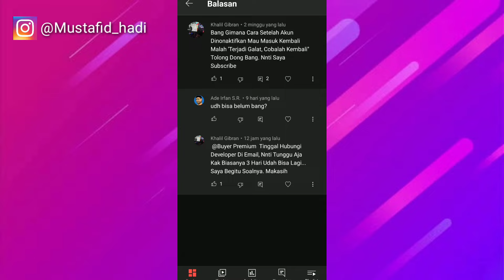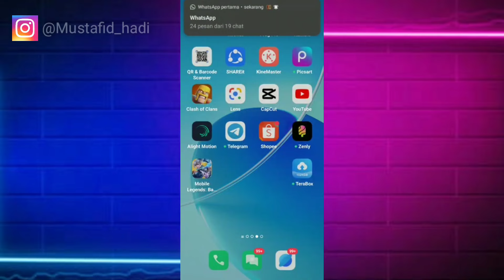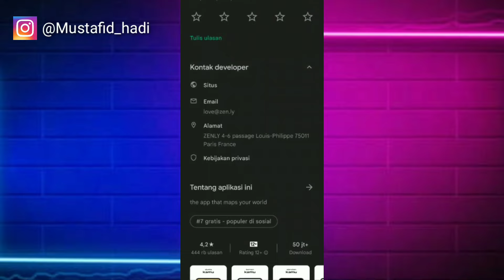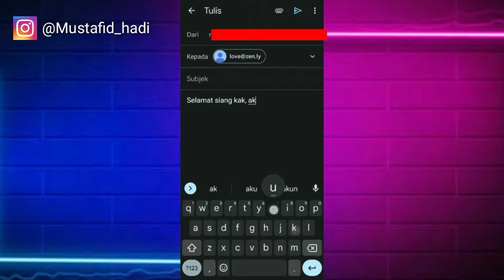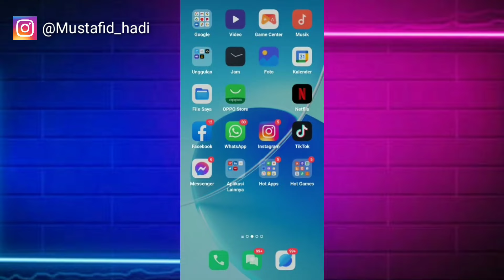Cara Mengatasi Akun Zenly Dinonaktifkan | Cara Mengaktifkan Akun Zenly Yang Dinonaktifkan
Assalamualaikum warahmatullahi wabarakatu kali ini saya akan membagikan tutorial yaitu bagaimana Cara Mengatasi Akun Zenly Dinonaktifkan semoga video ini bermanfaat bagi teman-teman semua.